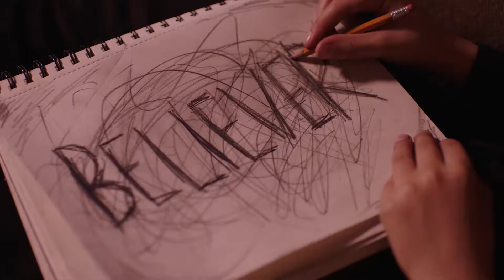Believer Make the Cut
Snap: @wizardjack